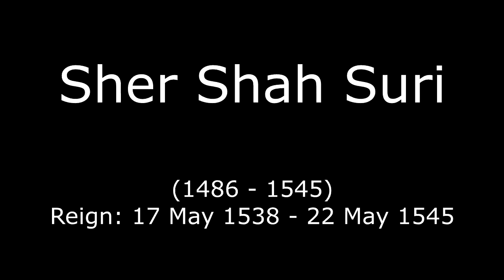Biopic of Sher Shah Suri/ शेरशाह सूरी की कहानी - In Hindi & Urdu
जब मुगल सम्राट बाबर और उसके बेटे हुमायूँ की टोपो और बंदूके के आगे सब टूट कर बिखर रहे थे। उस समय, एक बहादुर योद्धा। शेर दिल वाला उनके सामने आ खारा हुआ। जिस्ने मुग़ल समराज को पलत कर रख दीया। उसका नाम था शेर शाह सूरी

लोदी की हार के बाद,  मुग़ल भारतीय उपमहाद्वीप में अत्यंत मजबूत बन गए थे। लेकिन शेरशाह सूरी ने मुगलों को हराने के बाद कुछ समय के लिए फिर से अफगन शासन की शुरात कर दी थी। हालांकि, उनकी मृत्यु के बाद, उनका साम्राज्य जल्दी से टूट गया और हुमायूँ के नेतृत्व में मुगलों ने फिर से दिल्ली को जीत लिया।

बाद में, अकबर के शासन में, मुगलों ने अपने साम्राज्य को पूरी तरह से मजबूत कर लिया और मुगल वंश की शुरुआत की, जो 300 वर्षों तक चला।

लेकिन शेरशाह सूरी का महज सिपाही से राजा बनना वास्तव में प्रेरणादायक है।